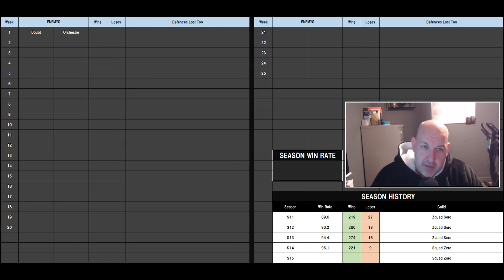Siege Wars | Squad Zero v Orchestre v Doubt | Summoenrs War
*** Community Links ***
Twitch (Currently Inactive due to work)

Thanks for taking the time to watch, comment, like and sub it really means alot to me.

Thanks
Amiza